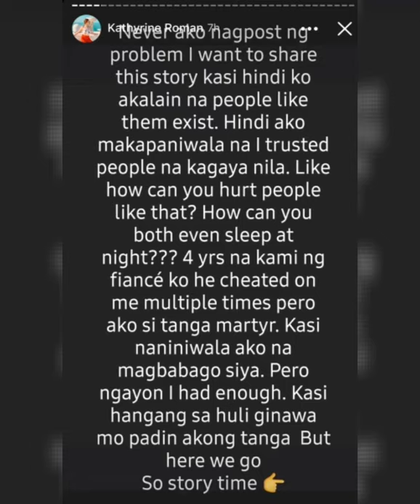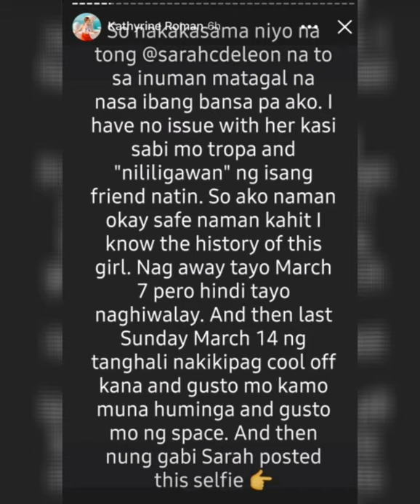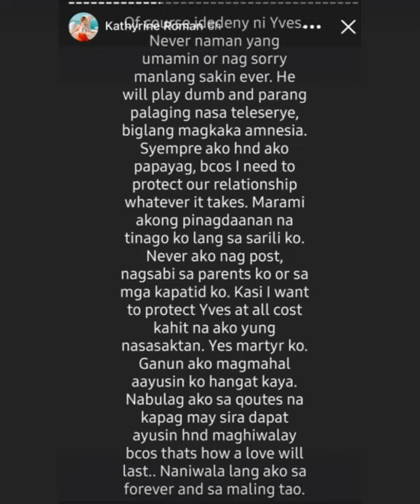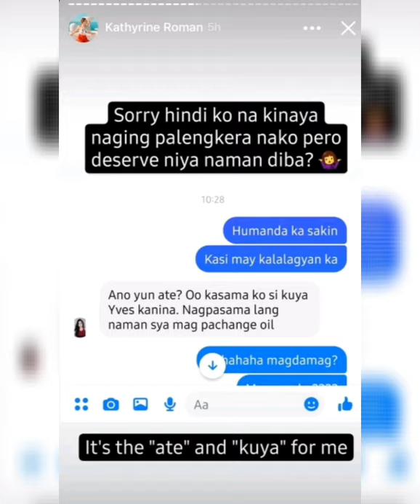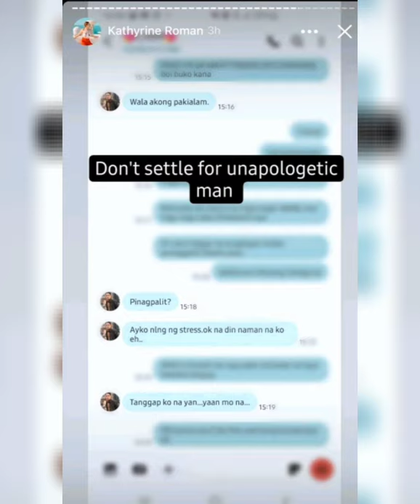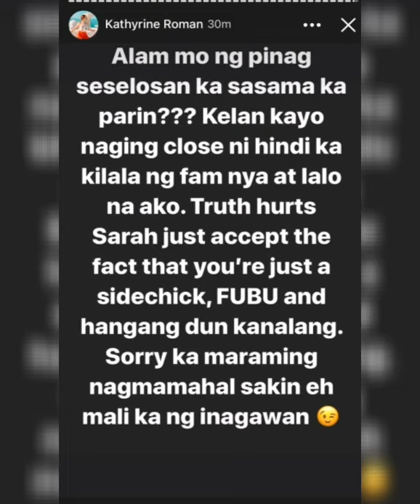Change Oil Trending